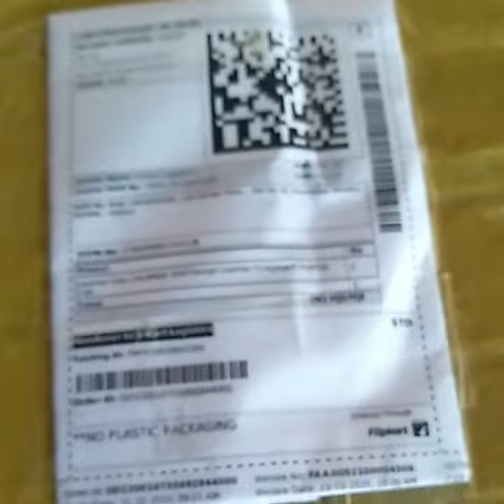Unboxing video_ leather cap_ this is the first time I'm buying a leather cap.